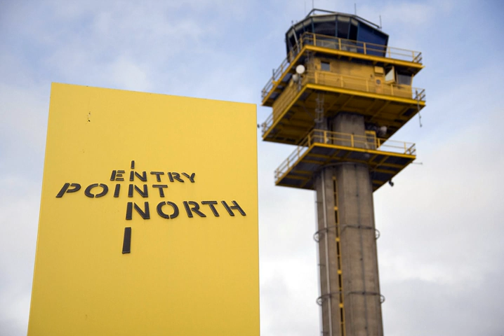Flight information service | Wikipedia audio article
00:01:00 1 Aerodrome Flight Information Service
00:01:43 1.1 Airspace
00:02:43 1.2 Service
00:03:45 1.3 Traffic
00:04:32 1.4 Regulation
00:05:04 1.5 AFIS around the world
00:05:21 1.6 International Flight Information Service Association
00:05:55 1.7 UK
00:06:45 1.8 Training
00:07:36 1.9 Dedicated Flight Information frequencies

- Socrates

SUMMARY
A flight information service (FIS) is a form of air traffic service  which is available to any aircraft within a flight information region (FIR), as agreed internationally by ICAO.
It is defined as information pertinent to the safe and efficient conduct of flight, and includes information on other potentially conflicting traffic, possibly derived from radar, but stopping short of providing positive separation from that traffic.
Flight Information also includes:

Meteorological information
Information on aerodromes
Information on possible hazards to flightFIS shall be provided to all aircraft which are provided with any air traffic control (ATC) service or are otherwise known to air traffic service units. All air traffic service units will provide an FIS to any aircraft, in addition to their other tasks.